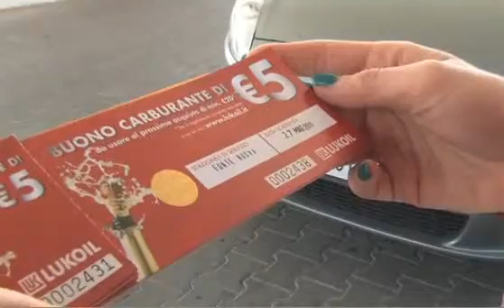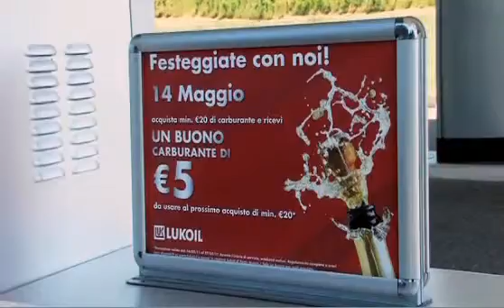Fonte Nuova Grand Opening